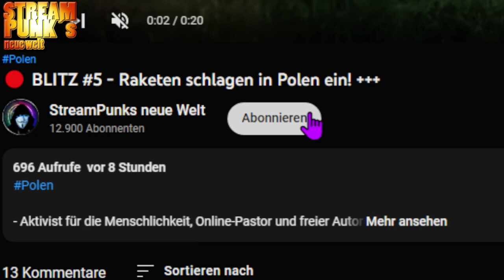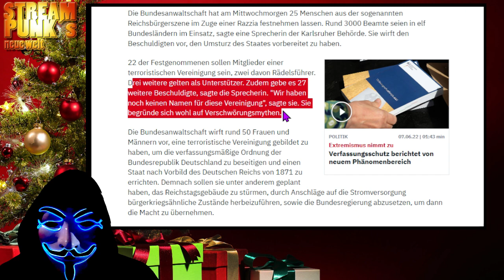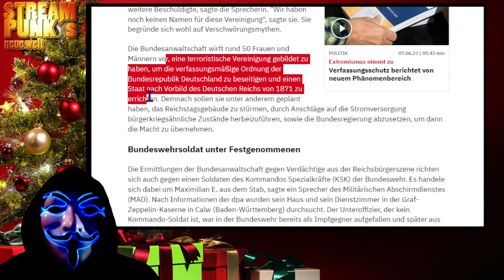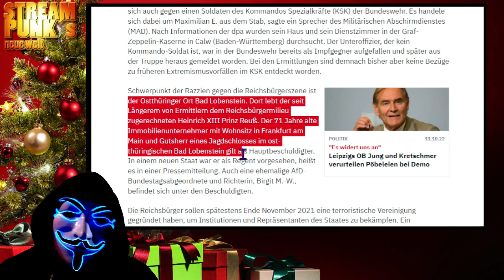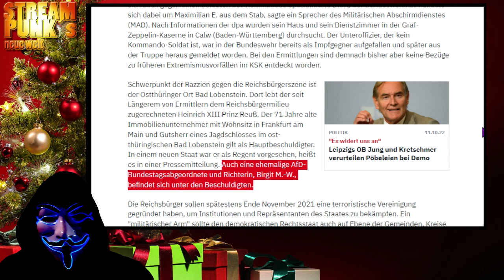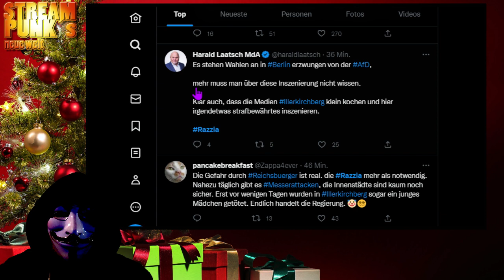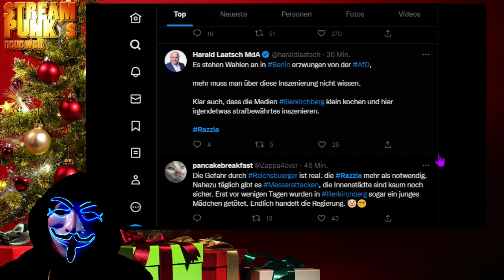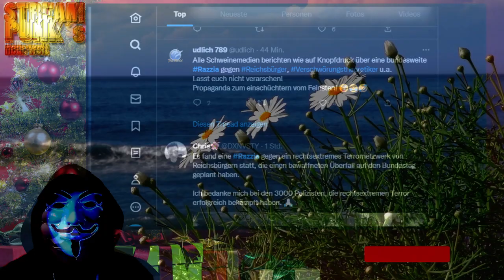BLITZ #13 - Razzia bei Reichsbürgern